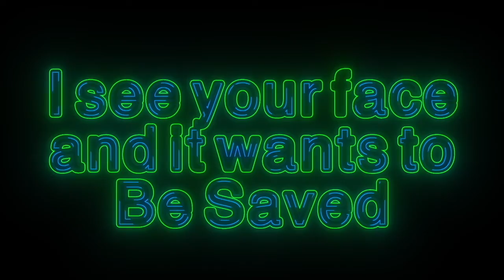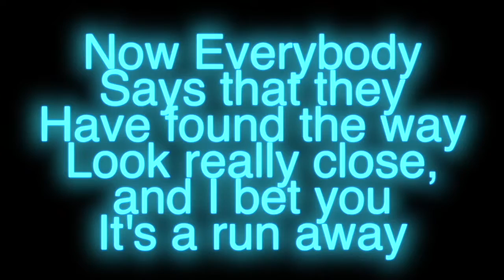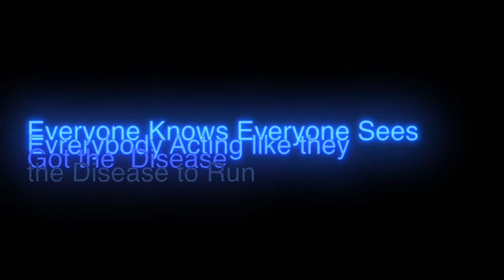Runaway - Sin Sevens: lyric [instrumental] video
"Runaway" by Crisis Artist Sin Sevens is a vibrant, carefree pop anthem that captures the excitement and thrill of leaving everything behind to chase after new adventures. This track marks a departure from Sin Sevens' typically introspective style, embracing a more lighthearted and liberating vibe. With its infectious hooks, bouncy rhythms, and sparkling synths, "Runaway" is a celebration of the freedom that comes with letting go and following your heart.

Lyrically, the song tells the story of someone who decides to break free from the constraints of their daily life, choosing to escape the monotony and embrace the unknown. Sin Sevens' vocals are playful and full of energy, conveying a sense of joy and spontaneity. The chorus is catchy and empowering, with lyrics that encourage listeners to take risks, leave their worries behind, and run toward whatever makes them feel most alive.

As the track progresses, the upbeat tempo and uplifting melodies create a sense of euphoria, making "Runaway" a perfect anthem for road trips, spontaneous getaways, or simply daydreaming about new possibilities. The song encapsulates the essence of youthful rebellion and the joy of living in the moment, making it an irresistible feel-good tune that resonates with anyone yearning for a taste of freedom.